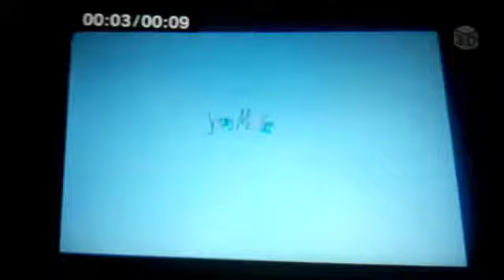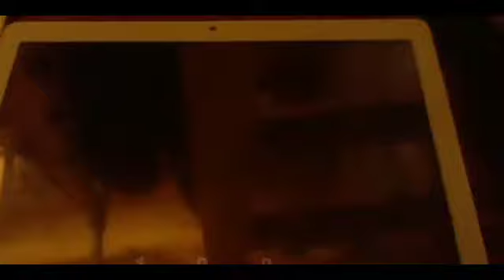The Adventures Of Mercy And Friends Episode 37 Part 2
Mercy's Meeting: Sugar Bash
3 cartoons for Hands And Friends